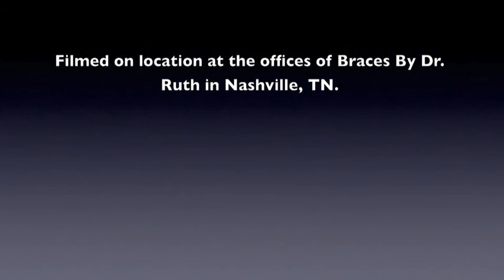Take 10 Featuring Dr. Ruth Ross Edmonds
As The Tennessee Tribune celebrates our annual issue dedicated to Meharry Medical College, Social Media director Jason Luntz sat down with Meharry graduate and private practice owner Dr. Ruth Ross Edmonds.

Owner of Braces By Dr. Ruth, Edmonds has been an entrepreneur for over a decade. She discusses the business climate in Nashville as well as the importance of Meharry to the city.